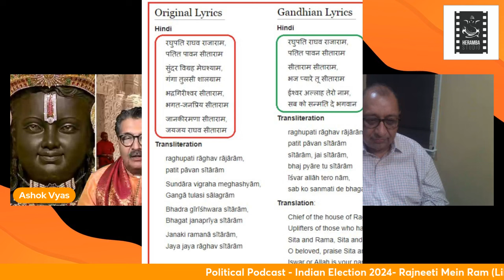India Election 2024- Voting & Nation Building- Rajendra Harsha